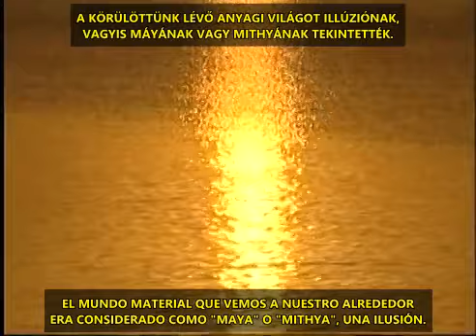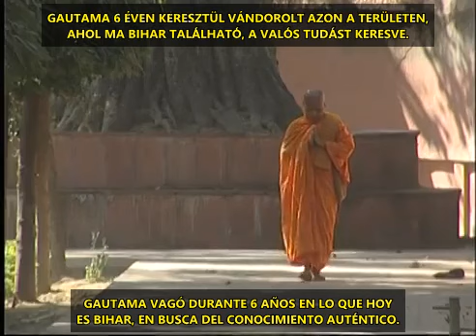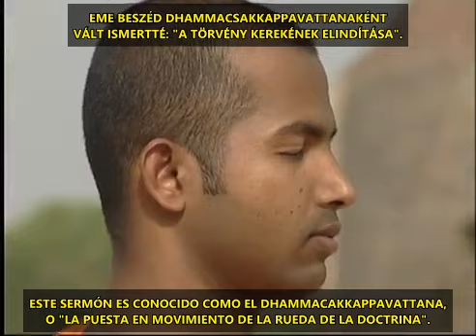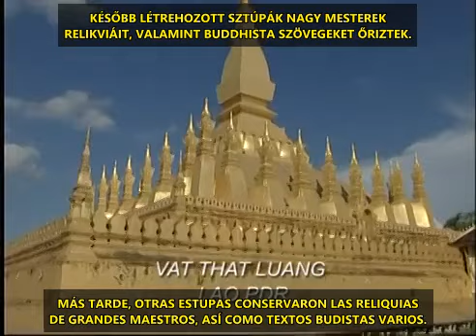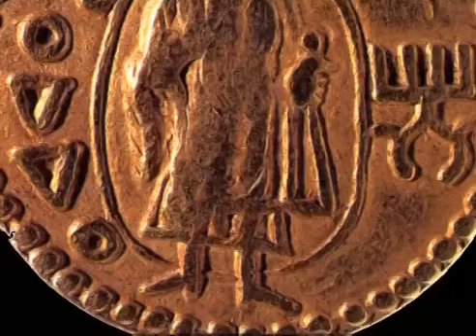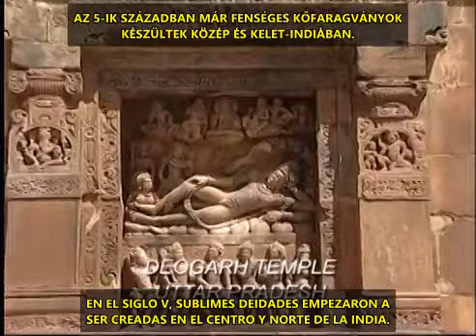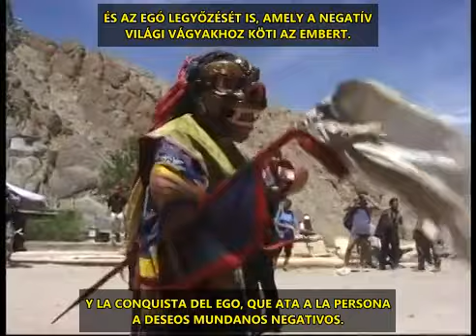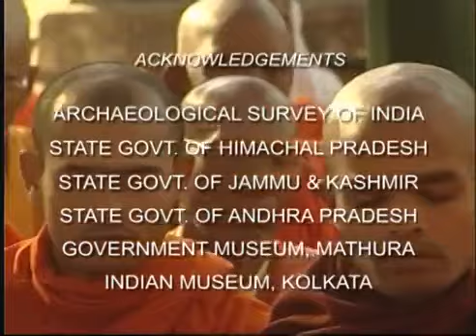The Buddhist Heritage Of India / La Herencia Budista De La India / India Buddhista Öröksége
A short documentary about the buddhist heritage of India.

विपश्यना साधकसहायता-पुस्तिका: file:///C:/Users/Acer/Downloads/A%20Meditator's%20Handbook_Hindi.pdf
Un breve documental sobre la herencia budista de la India. Publicado solo con fines educativos, sin intención de infringir ningún derecho de autor.

Rövid dokumentumfilm India buddhista örökségéről. Kizárólag ismeretterjesztési célból közzétéve, szerzői jogsértés elkövetésének szándéka nélkül.